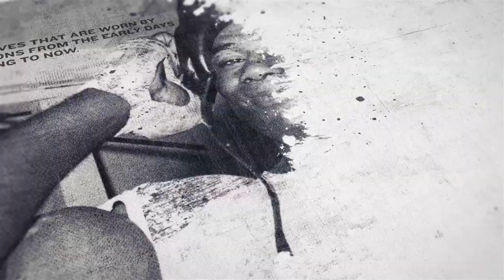EDDIE HEARN'S NEW SIGNING CYRUS RAMONE PATTINSON IN ASTOUNDING SHAPE AS HE WEIGHS IN FOR PRO DEBUT